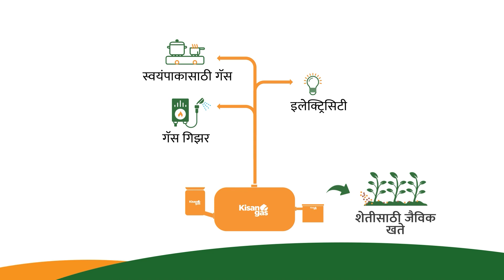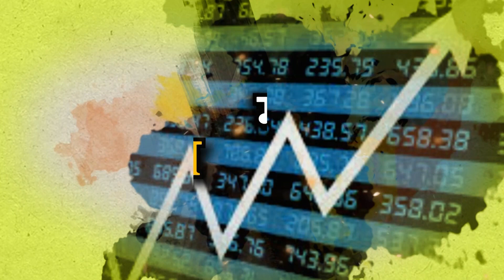भारताची गहू निर्यात कशी वाढली? || ॲग्रोवन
एप्रिल-मे दरम्यान आम्ही गहू निर्यातीचा जो अंदाज व्यक्त केला होता त्याच्यापेक्षा दुप्पट गहू देशातून निर्यात झाला असल्याचे निर्यातदारांनी म्हटले आहे. त्याचे कारण काय, जाणून घेऊ आजच्या मार्केट बुलेटिनमधून.

किसान गॅस - आधुनिक बायोगॅस प्लॅट यासंदर्भात अधिक माहितीसाठी खालील लिंक वर क्लिक करा.

आमच्याशी जोडून राहण्यासाठी भेट द्या